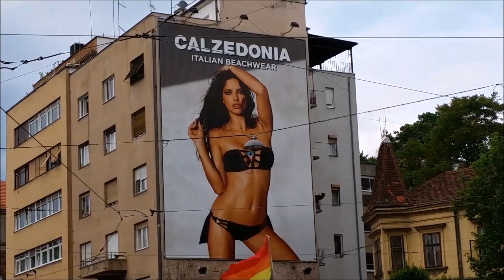SEVERINA, PRIJATELJICE, DOBRODOŠLA U KLUB | ZAGREB PRIDE 2016.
LAJK za sve koji su ove godine bili dio Prajda, za jednakost i za sreću. PRETPLATI SE za tjednu dozu pederluka.

Follow Renato:

SNAPCHAT snaplesho

Čaopusabok!

R